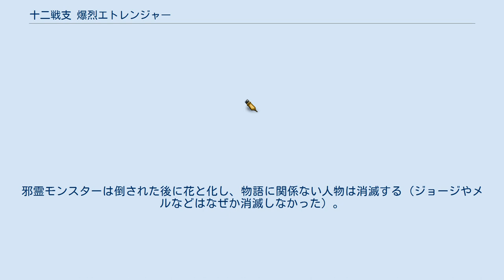十二戦支 爆烈エトレンジャー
『十二戦支 爆烈エトレンジャー』（じゅうにせんし ばくれつエトレンジャー）は1995年4月7日から1996年1月26日までNHK衛星第2テレビジョンで放送された池田仁男原作のテレビアニメ。
全39話。
 物語の舞台は、ムーゲンというさまざまな動物の精霊たち（第一話では「妖精」と称呼）が平和に暮らす異次元の国。
人間が作った様々な物語の世界「ノベルワールド（昔話・おとぎ話）」で構成された果てしなく天空に続くノベルポールを存在の柱とする国である。
ところがムーゲンの真下、深海の闇の中にある邪霊城に潜む邪霊王・ニャンマーが、ノベルワールドの破壊を企み、邪霊モンスターたちを次々と送り込んで来た。
このままではノベルワールドが破壊され、ムーゲンは崩壊してしまう。
オーラ姫は、ムーゲンの守護神・「エトレンジャー」を招集、「エトレンジャー」は時空間転移マシーン・キリンダーに乗ってノベルワールドに向かう。
邪霊モンスターは侵入したノベルワールドの人物になりすまし、その世界観を狂わせ物語の進行を妨害することによって破壊しようとする。
エトレンジャーは2日以内にノベルワールドに潜む邪霊モンスターを見つけ出し「浄化」しなくてはならない。
はたして、エトレンジャーはノベルワールドとムーゲンを救えるのだろうか!そして、邪霊王・ニャンマーの正体は…!? 十二支をモチーフにした12人（匹）の戦士。
オーラ姫に選ばれた戦士でそれぞれが個別の特技を持つ。
性格も全員バラバラである。
なお、ドラゴ、モンク、タルト以外のメンバーの尻尾は後頭部から生えている。
 構成員は一部を除いて、十二支の中で唯一仲間に入れなかったネコをモチーフにしている。
 邪霊四天王 ニャンマーが自らの分身として生み出した4人の幹部。
生みの親であるニャンマーに忠誠を誓っているが、ニャンマーからは手駒としか見られていない。
 バギ関連 エトレンジャーがこれまで会った住人と戦った邪霊モンスターたち。
邪霊モンスターは倒された後に花と化し、物語に関係ない人物は消滅する（ジョージやメルなどはなぜか消滅しなかった）。